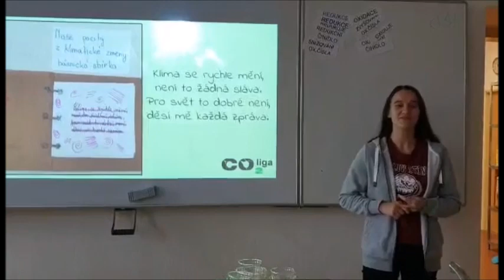CO2 LIGA // 1. Mise - Poznej svého protivníka (ZŠ Vnorovy) - Tereza Nedvědová